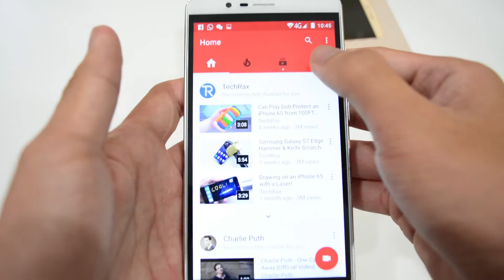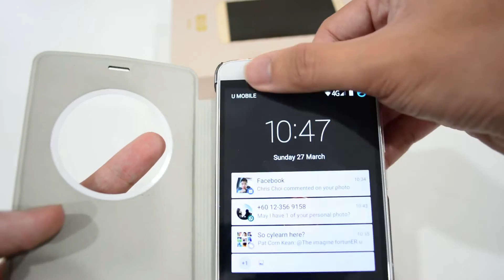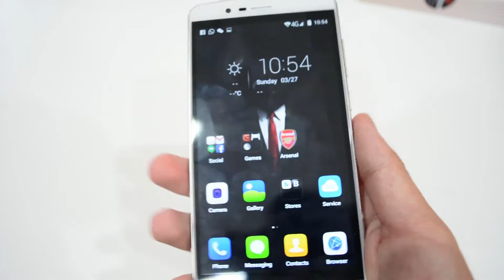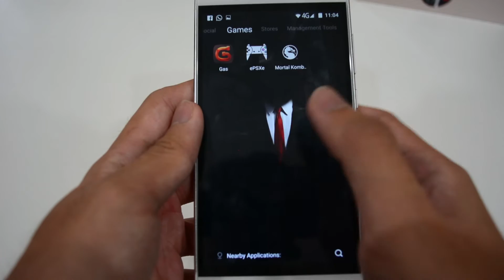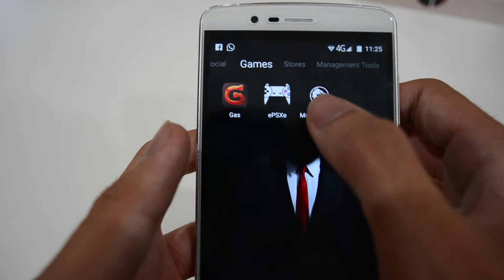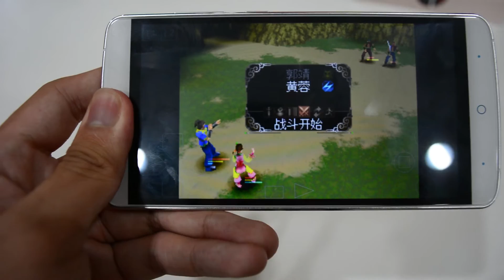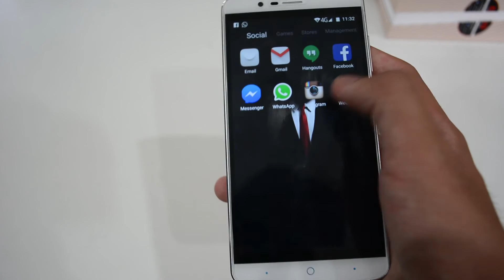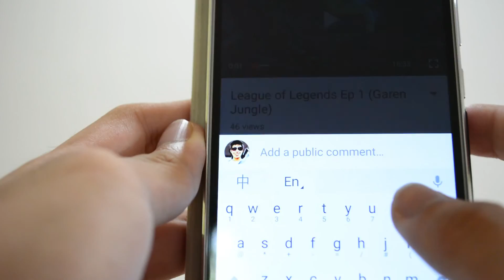(The Most Worth Buying Phone?)Quick Review and Unboxing on Elephone P8000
Looking for budget gaming phone?Why don't you check this phone out :)
Elephone P8000 Specs:
5.5 Inch 1080P FHD screen
64bit MTK6753 octa core
CPU and Mali-T720 GPU
Android 5.1 OS
3GB of RAM
16GB of ROM
4165mAh battery
13mp Samsung camera.